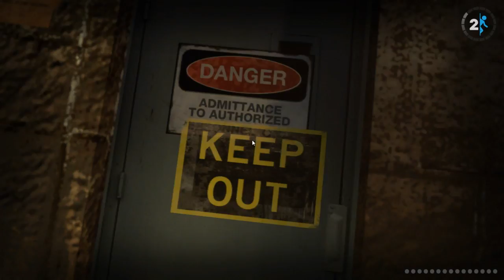Portal 2 - Sticky Fingers #11 - The Tough Questions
Would you rather Wednesday!!! PORTAL 2! REGAIN YOUR POWER!